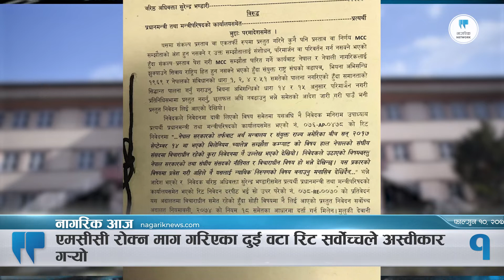नागरिक आज ।। आजका मुख्य समाचार।। फाल्गुन १०, २०७८